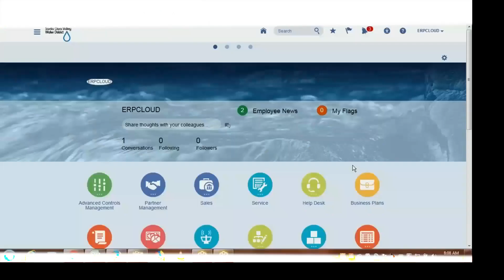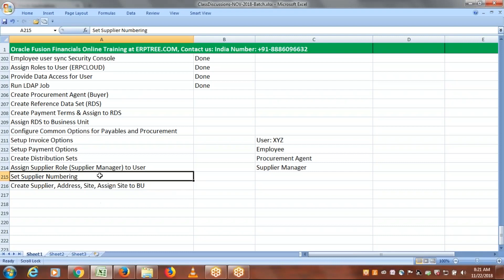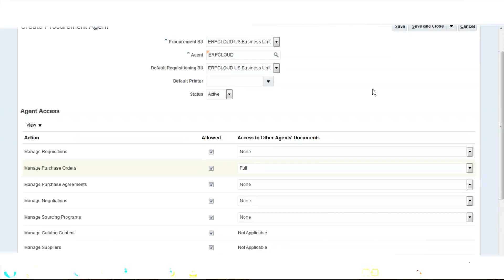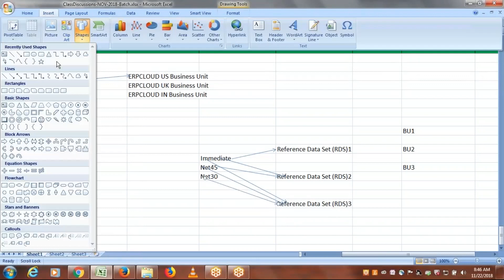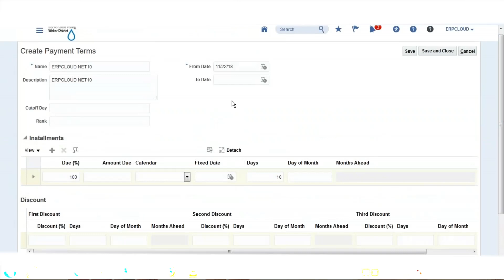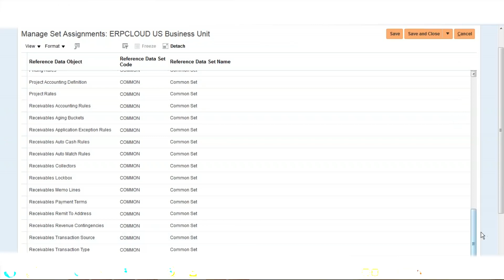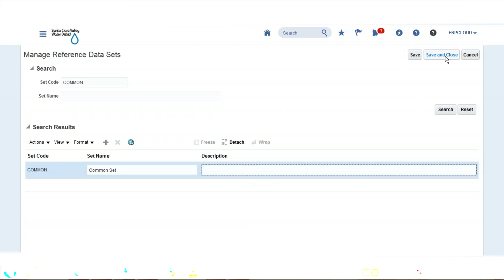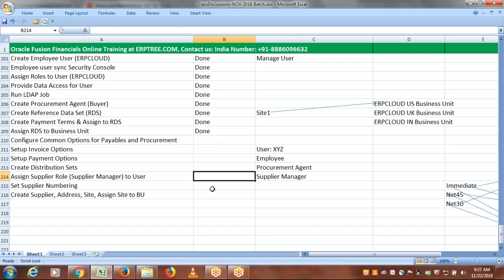Reference Data Set & Procurement Agent | Oracle Fusion Cloud Financials Training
ORACLE FUSION FINANCIALS - 100% JOB GUARANTEE PROGRAM

Hi Dear,

We are excited to announce the launch of our 100% Job Guarantee Program in Oracle Fusion Financials. After completing this program candidate will be able to crack interview on their own & will be able to survive in the job without any support from others.

If you know anyone who might be interested in such a job guarantee program, please feel free to refer them to us.

Our office is located at:

ERPTREE Consulting Services Pvt Ltd
403 & 404, 4th Floor, Manjeera Trinity Corporate
KPHB Phase 3, Kukatpally, Hyderabad, Telangana 500072

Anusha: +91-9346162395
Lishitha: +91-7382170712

Best regards,
LAXMAN (Winners Technologies)
ERPTREE Consulting Services Pvt Ltd Oracle Fusion Financials Training at ERPTREE.COM